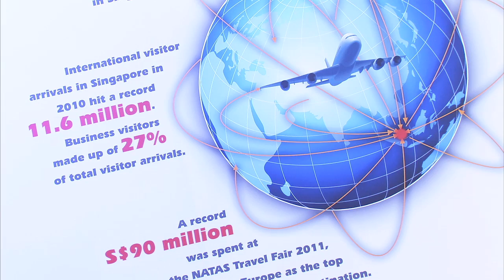Singapore Airshow 2012 - Focus on air traffic management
In this interview clip from the 2012 Singapore Airshow, Hermizan Jumari of the Civil Aviation Authority of Singapore underscores the need for improved air traffic management throughout the Asia-Pacific region, and how new technologies and procedures will help accommodate the air traffic of tomorrow.